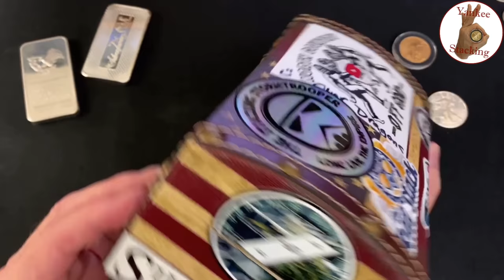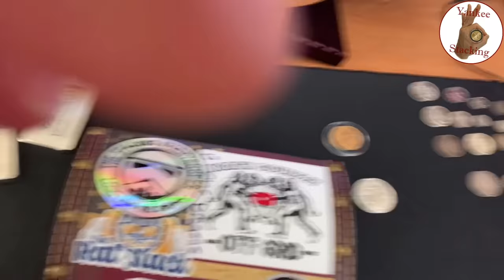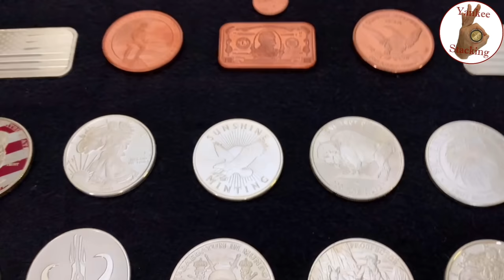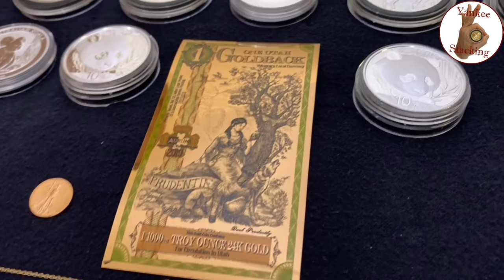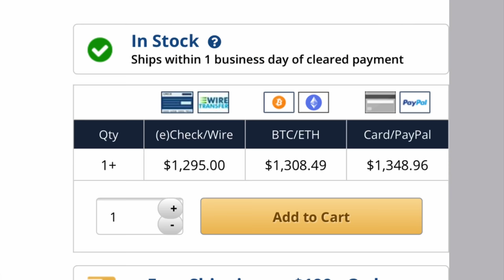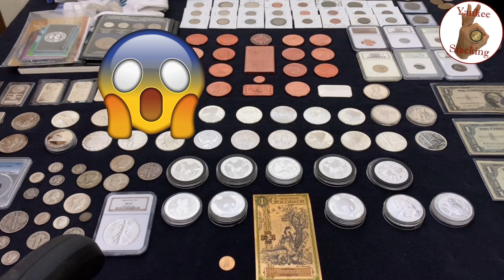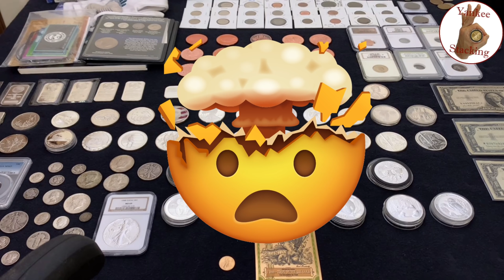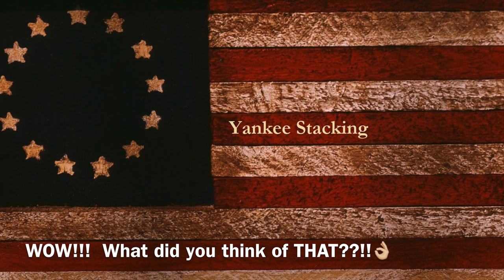Insane Silver and Gold Giveaway! $2000+! (And a SHOCK CALL while recording the video!!) MUST SEE!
$2000+! And a SHOCK CALL while recording the video!! Over 50 ounces of Silver and Gold. And while I was recording the video, Vertical Stacker drops a BOMB on the Yankee Box! YOU MUST SEE THIS VIDEO TO THE END!! This free silver and gold giveaway is now officially beyond "mega", beyond "giga", it's TERA-HUGE!

👌 Mailing Address:
     ▶︎ Yankee Stacking